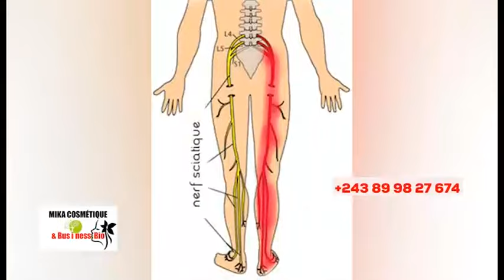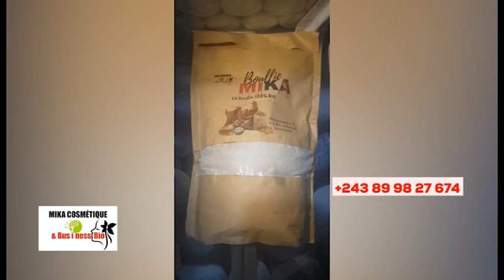😭TRIST£, M0RT YA EPOUSE YA COMÉDIEN MA KALUNGA MARRAINE APANZI KINDOKI, BOLANDA VIDÉO !